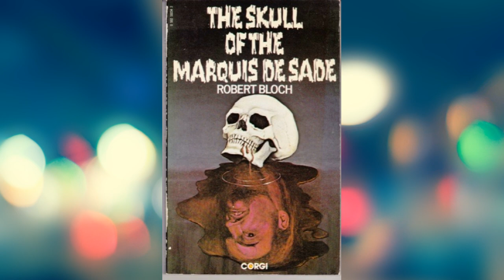THE SKULL (1965) - MOVIE REVIEW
Directed by Freddie Francis

Written by Milton Subotsky
Robert Bloch
Based on short story "The Skull of the Marquis de Sade" by Robert Bloch

Produced by Max Rosenberg
Milton Subotsky

Starring Peter Cushing
Christopher Lee
Jill Bennett
Patrick Wymark

Cinematography John Wilcox
Edited by Oswald Hafenrichter

Release date
25 August 1965